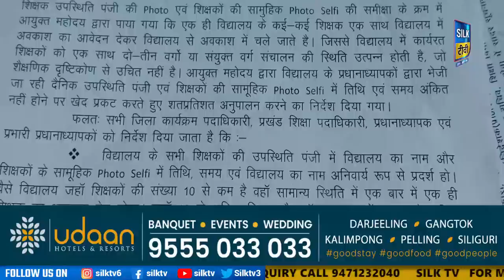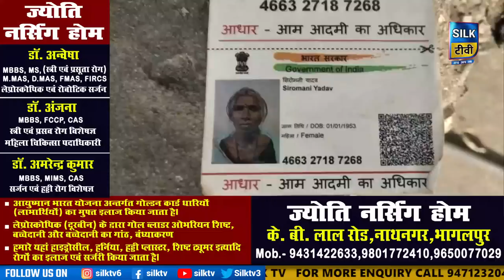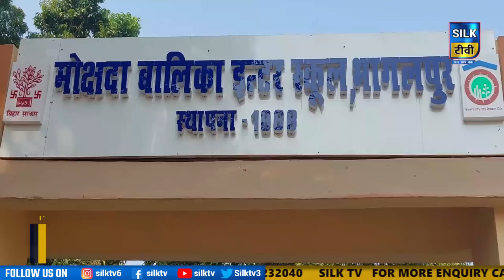SILK TV- जिले की खबरें एक साथ || 03 DECEMBER 2022